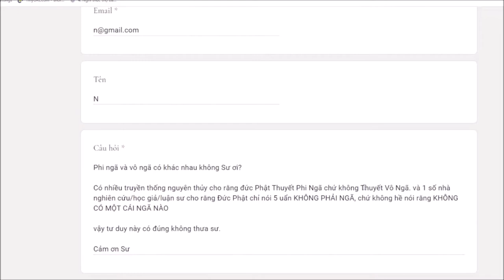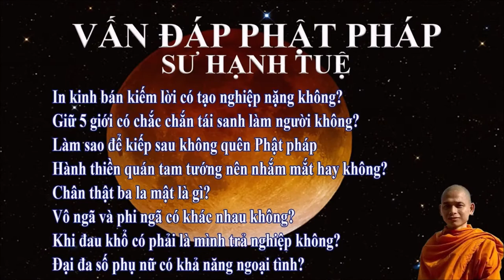493. Vô ngã và phi ngã có khác nhau không?